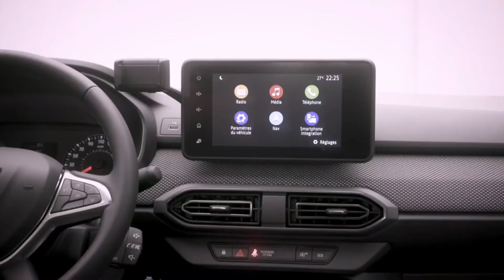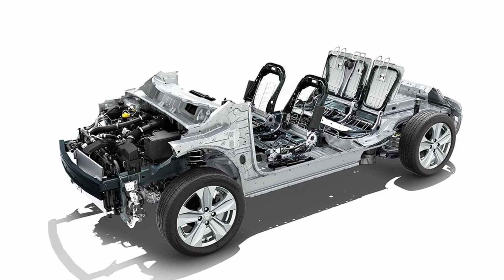All New 2021 Dacia Logan Interior Exterior Review